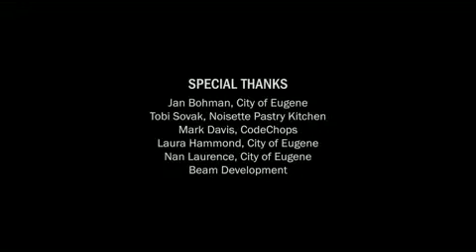Restoring the Heart of Eugene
Eugene's downtown area is coming to life! Development has passed the tipping point and the future looks bright for the heart of Eugene.